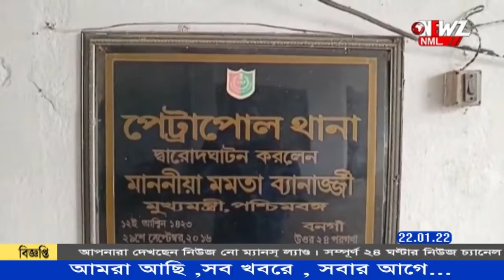পেট্রাপোল থানার সহায়তায় বিহারে ফিরলেন নিখোঁজ গৃহবধু।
হ্যাম রেডিওর সাহায্যে ঘরে ফিরলেন নিখোঁজ গৃহবধূ। পেট্রাপোল থানার পুলিশের সহায়তায় শনিবার বিহারের বাসিন্দা ওই গৃহবধূকে পরিবারের হাতে তুলে দেয়া হয়।